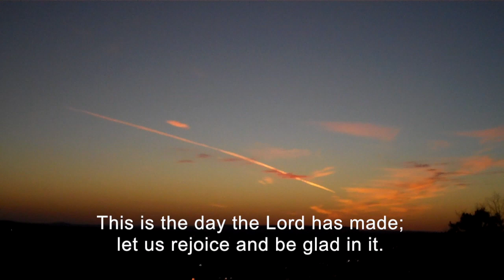Psalm 118:24 CSB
Psalm 118:24 CSB and HCSB, set to Morning Has Broken, Read and Sing Along with dee on this Children's Bible Drill, Green Cycle verse. God Bless, Enjoy each Day!